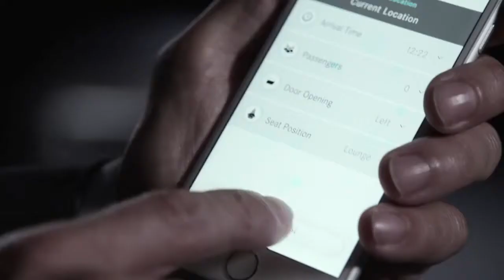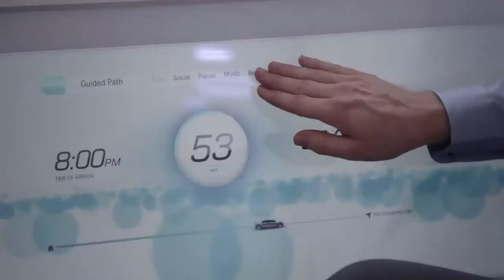Mercedes in North America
Is the Mercedes-Benz F 015 Luxury in Motion Concept Vehicle the Future of Mobility?
The self-driven Mercedes in North America is a reality.

The Mercedes-Benz F 015 Luxury in Motion research vehicle is offering a vision of autonomous driving in the future. The luxury saloon with total connectivity gives a preview of how the self-driving car of the future could become a platform for communication and interaction.

The car without a driver is coming. Let it be stated. It is forbidden to let the car drive itself - allso this Mercedes in North America. Preliminary. "But it can be done" if it is Mercedes' new selfdriving-concept, F 015 Luxury in Motion. The design is futuristic - both outside and inside. The safe, lounge-style luxury surroundings invite you to relax while the car itself is running. This is the travel time in the car were it has become a haven for experiences, entertainment, work or whatever you want.
Wearable tech and high-performance speakers weren’t the only gadgets on display at the Consumer Electronics Show in Las Vegas . Mercedes Benz stole the show with the unveiling of the F 015 Luxury in Motion concept vehicle, a sleek, self-driving luxury car that will give Google’s forthcoming self-driving model a serious run for its money.
While the tech giant’s design looks more like a toy car than a useable vehicle, Mercedes-Benz was out to prove that it doesn’t take a tech company to produce an exemplary self-driving model. Just as the aesthetic advancements in wearable tech of late demonstrate, design can trump functionality – combine both assets, and the product is bound to do well.
To that end, Mercedes envisions cars of the future not just as means of transportation from point A to point B, but as “private retreats,” or lounges of sorts. The Mercedes in North America F 015 concept lets passengers relax, but still take the controls if they want to, all in an undeniably luxurious space. Google’s model appeals to the minimalist tech wiz, while the F 015 will be the preference of pretty much everyone else.